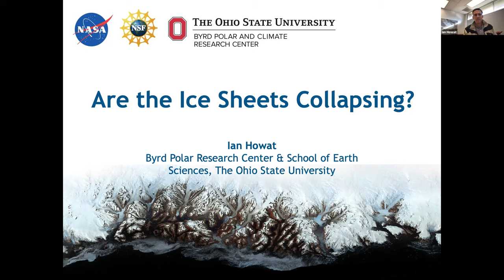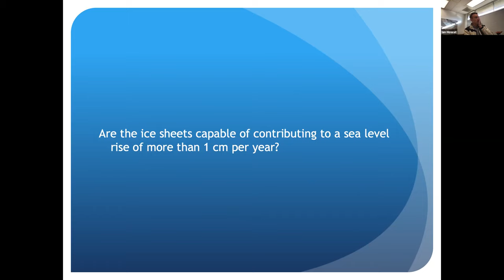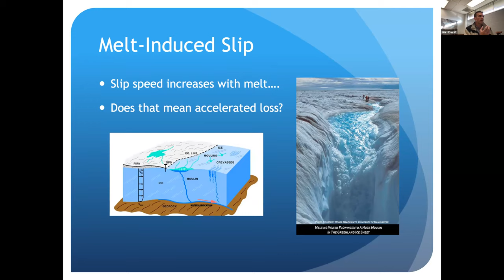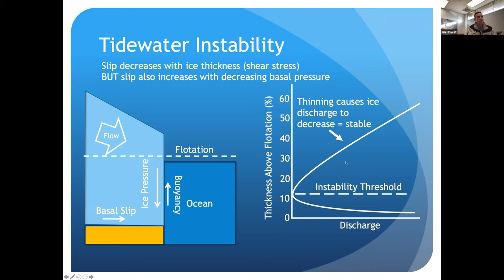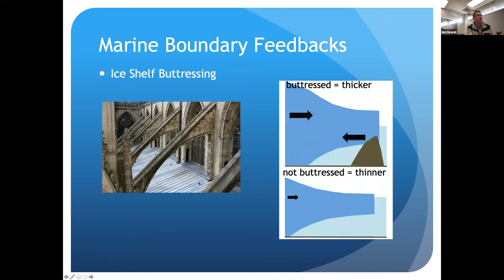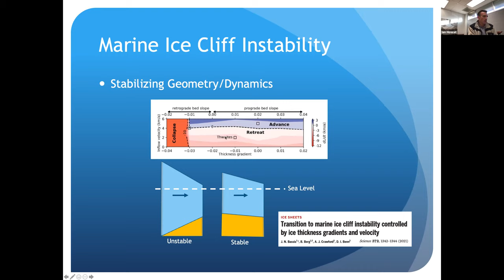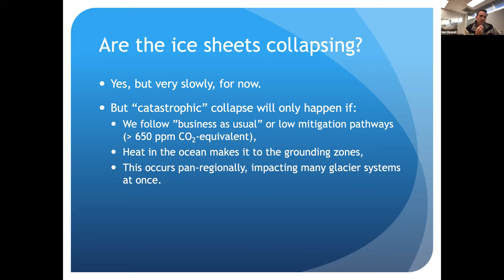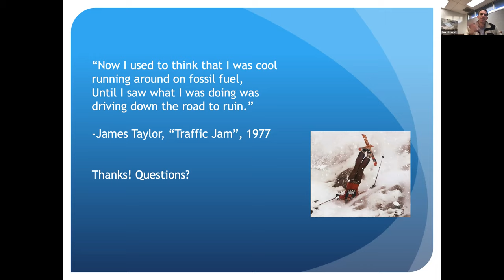Fall 2021 Department Seminar Series - Dr. Ian Howat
"Are the Ice Sheets Collapsing?"

Dr. Ian Howat, Professor, Distinguished University Scholar, Byrd Polar & Climate Research Center, Ohio State University, School of Earth Sciences